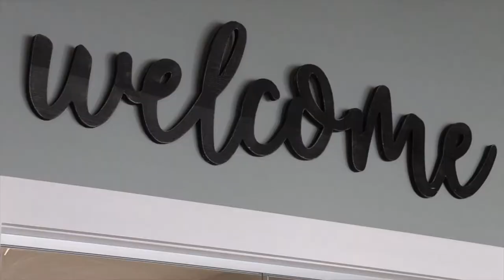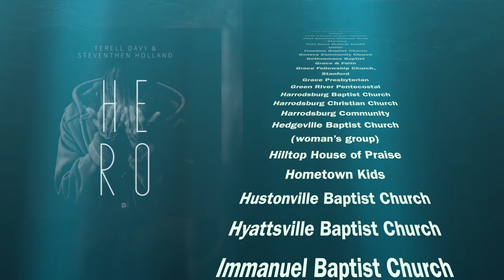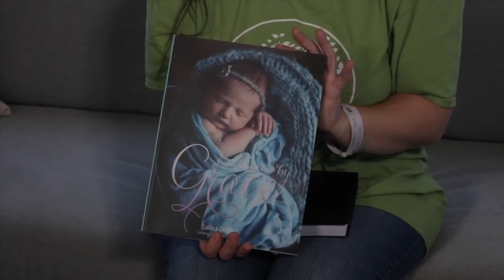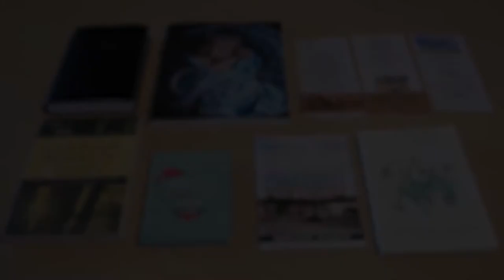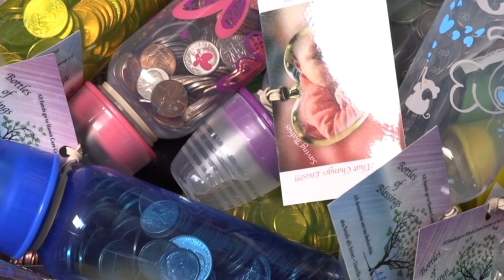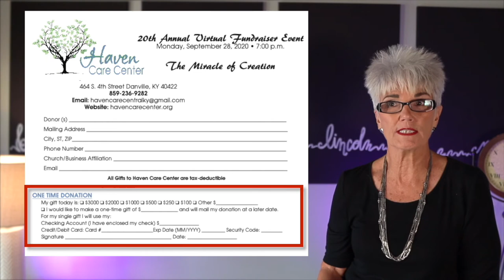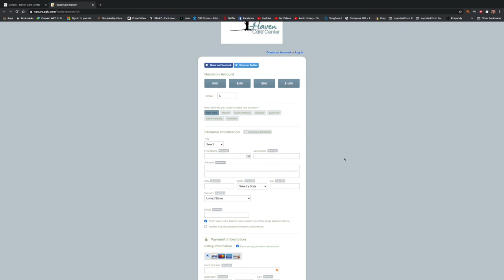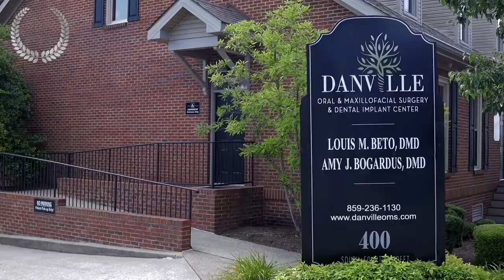Haven Care Center Virtual Banquet 2020 Final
Haven Care Center Virtual Banquet will Premier on Monday September 28 at 6:45pm.

licensed to "Daughter and Dad" youtube channel by Thomas Graef (Dad) and Hannah Graef (Daughter)